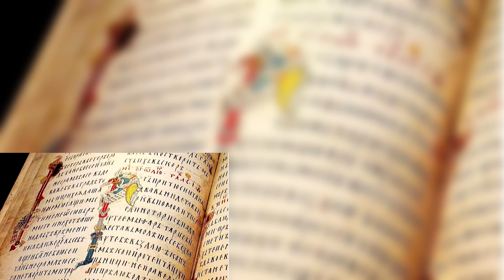Ђурђиц | Ако немамо поверење у Бога, све ће нам бити неизвесно - архимандрит др Амвросије Весић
Беседа архимандрита др Амвросија Весића из Атине, иначе родом Крушевљанин. Празник Ђурђиц у Саборној цркви Светог великомученика и победоносца Георгија у Крушевцу (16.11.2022.)

Аутор и водитељ Светосавске Баште је госпођа Љиљана Пантелић, иначе добитник Светосавске награде града Крушевца за свој дугогодишњи допринос у развоју Светосавске мисли, културе и образовања, као и за многобројне емисије које су снимљене широм Србије, као и других православних земаља: Републике Српске, Румуније, Русије, Свете Земље, Грчке, Македоније...